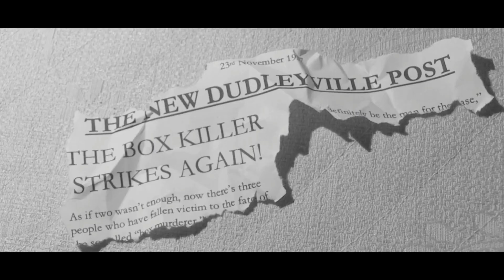Lament Of A Box: TEASER TRAILER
The prequel to my previous College short film, "Confessions Of A Box," coming soon to Homeless Man Productions.